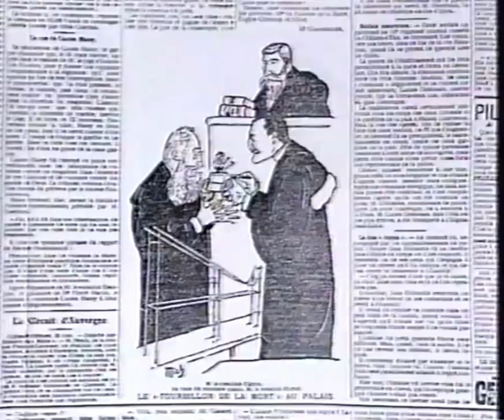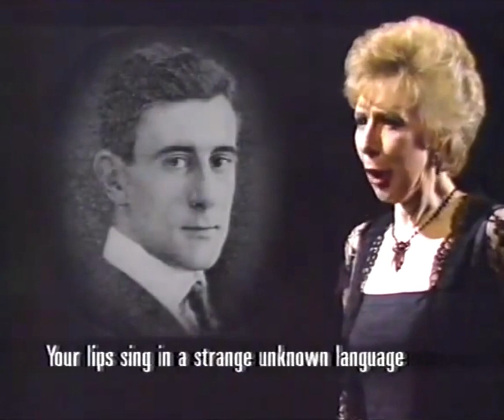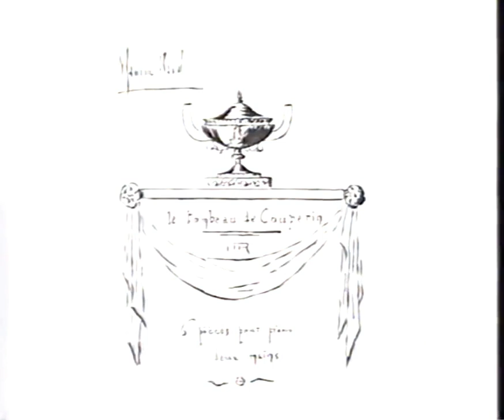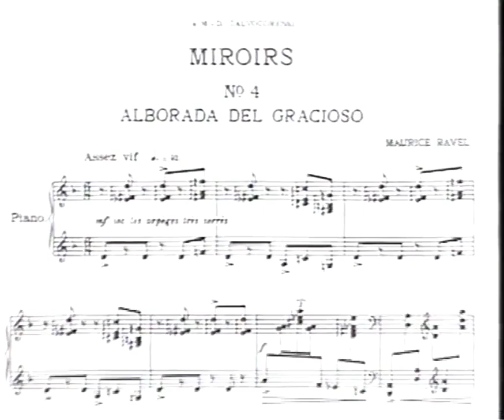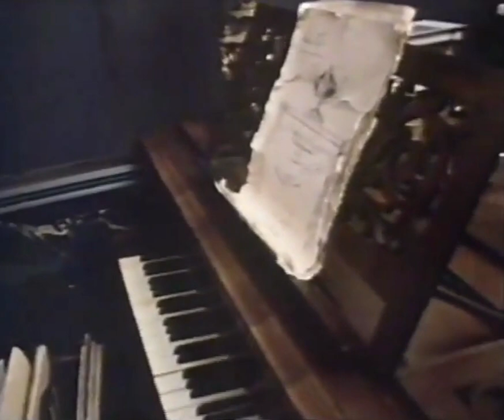Mirrors: Reflections on Maurice Ravel with Paul Crossley (BBC Documentary from 1987 Remastered)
This is a 1987 BBC documentary narrated by Paul Crossley, giving some deep and unique perspectives on the life and music of Maurice Ravel.

The original version of this had substandard audio, so this remastered version improves both its video and audio.

At 27:37, Crossley makes the significant claim that Ravel was "recently" discovered to be the true author behind the 1904 song Fascination. I have been unable to find any corroborating evidence of this claim.